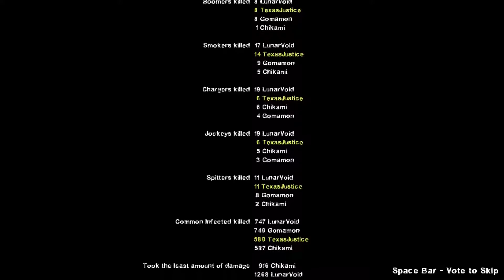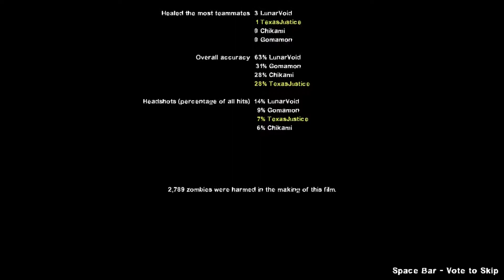L4D2: Kuuki's Greatest Hits 20- EYE OF THE TIGER!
Special guest star: Jiji Sama as Gomamon!!